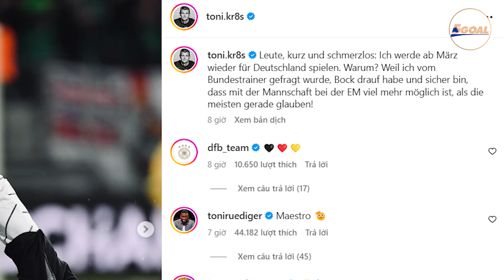TIN BÓNG ĐÁ 23/2: MESSI BỊ CẤM ĐÁ 5 TRẬN? - KROOS TÁI XUẤT ĐT ĐỨC - MAN CITY GIA HẠN SAO TRẺ